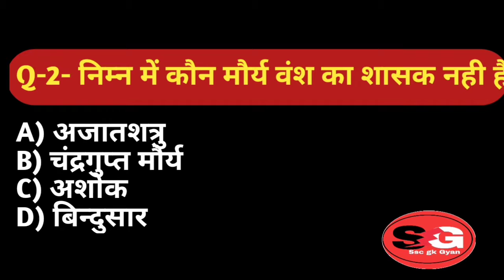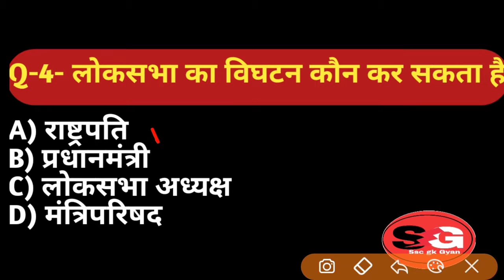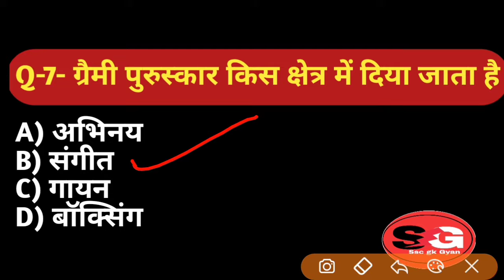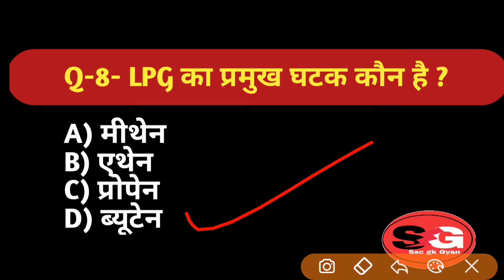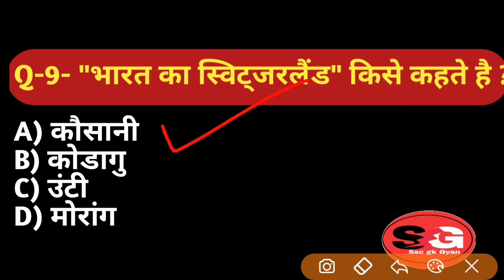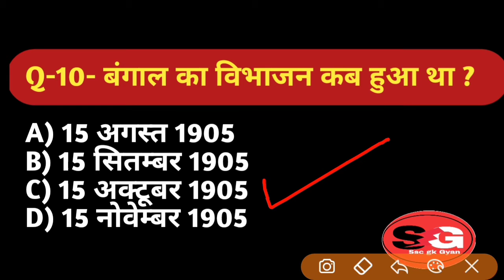GK || GK QUESTION AND ANSWER || GK GS LIVE TEST || GK QUIZ || SSC GK GYAN || PART 8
Welcome to
                            ssc gk
                                         gaya

GK || QUESTION AND ANSWER || GK QUIZ || GK GS QUIZ || GK GS LIVE TEST ||

complete topick

1 gk
2 gs
3 ga
4 gk quiz
5 lucent gk
6 lucent gs
7 gk question answer
8 gs question answer
9 ssc gk gyan
10 ssc exam
11 ssc quiz
12 general knowledge
13 competitive gk
14 competitive gs
15 competitive quiz
16 competitive lucent
17 railway exam
19 railway quiz
20 railway question answer
21 railway gk
22 railway gs
23 competitive exam quiz
24 history quiz
25 geography quiz
26 science quiz
27 physics quiz
28 chemistry quiz
29 biology quiz
30 polity quiz
31 economic quiz
32 mock test
33 test series
34 ssc gk gyan quiz
35 railway ssc lekhpal je all india oneday exam
36 modern history quiz
37 aadhunik itihas quiz
38 middle history quiz
39 bhugol quiz
40 vigyan quiz